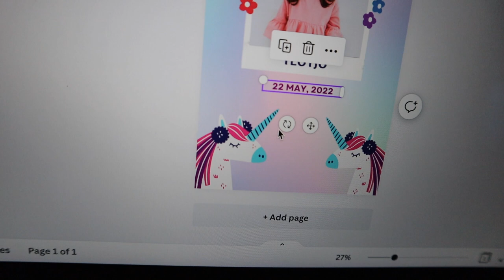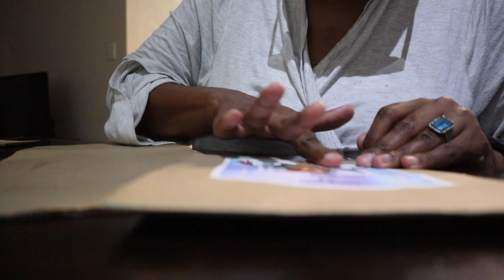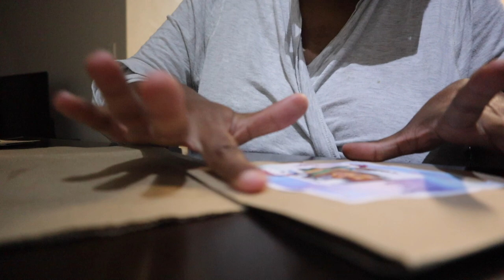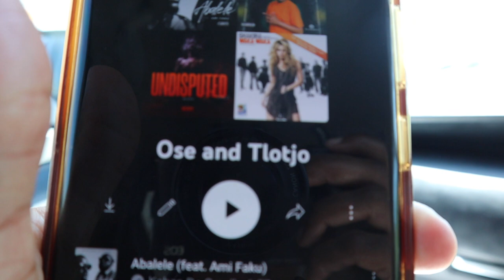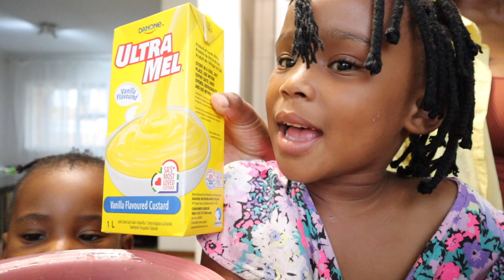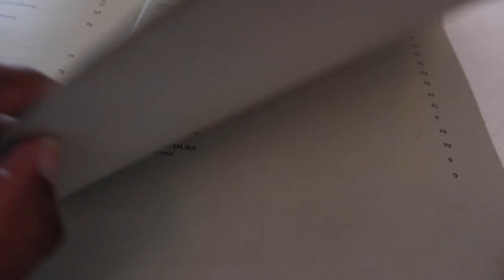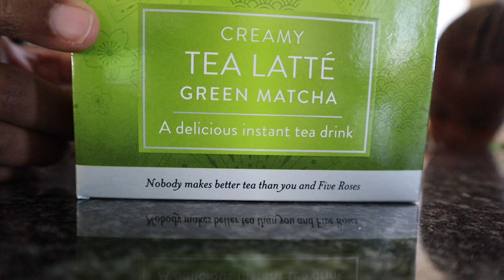Vlog: Tlotjo Turns 3 | Spend A Few Days Of March With Me | Dimpho Maponyane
**Open me in 1080HD**

Hey guys,

Mme Maps